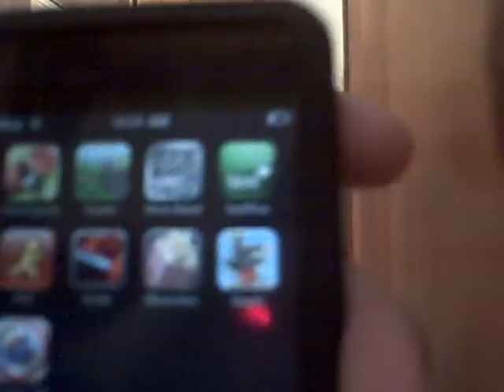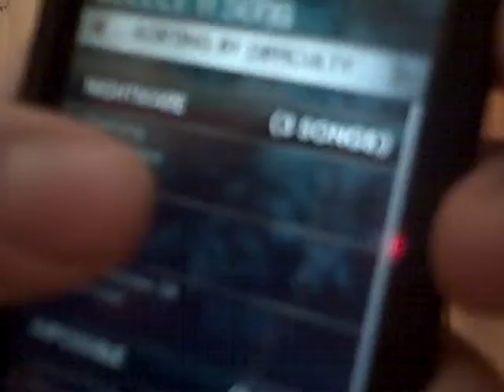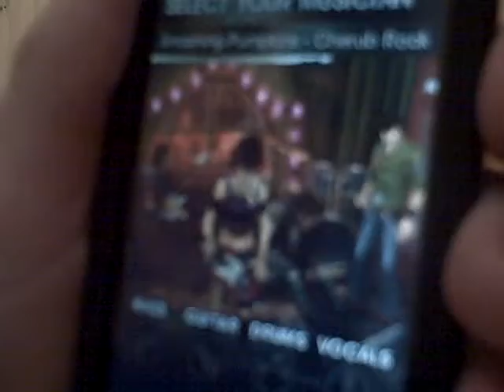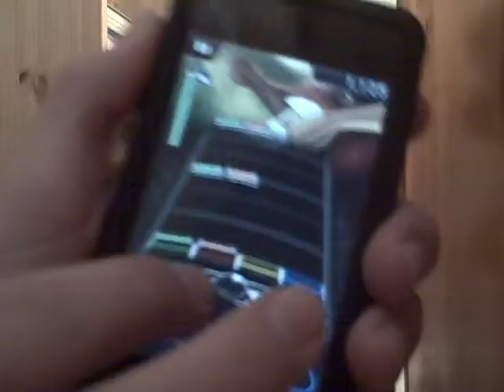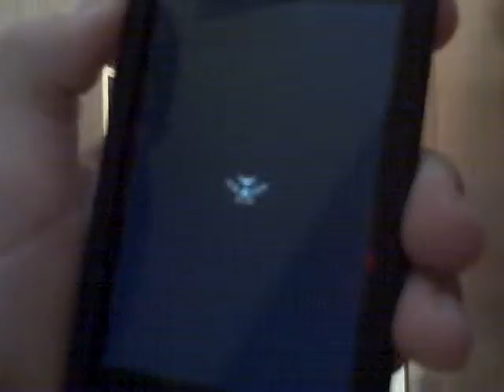Rock Band App Review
MORE APP REVIEWS COMING SOON!